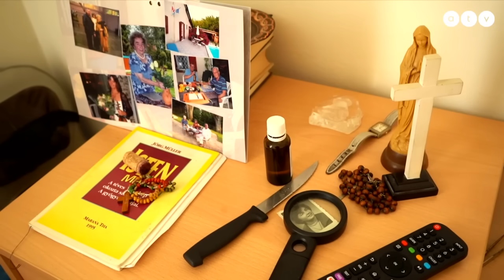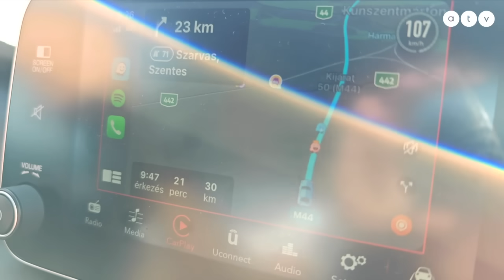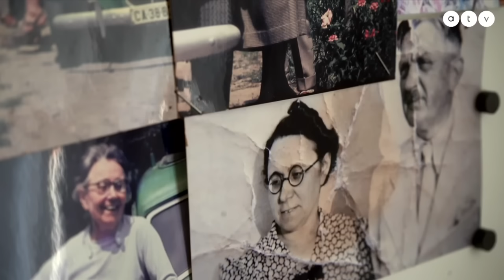Megtörten próbálja felkutatni 101 esztendős feleségét, a 105 éves Laci bácsi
Hova lett Margit néni? A 105 éves Laci bácsi sírva könyörög, hogy visszakaphassa élete szerelmét, a 101 éves Margit nénit. Tizenévesen szerettek egymásba, de az élet úgy hozta, hogy csak túl a 70-en találtak ismét egymásra. Több mint 30 együtt töltött év után azonban ismét szétválasztották őket. Török Réka filmje.